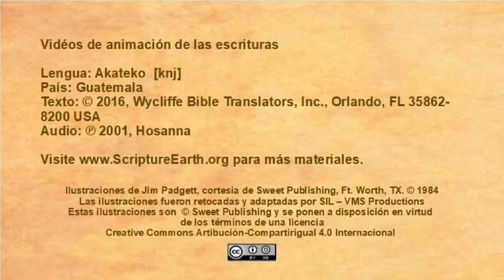Akateko - Mark 5.1-20 “Jesus casts out demons” [knj]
Scripture Videos in Akateko of Guatemala and Mexico. [knj]